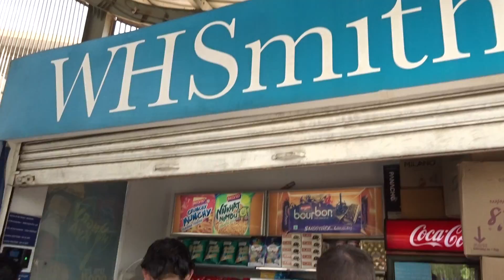アキーラさん利用⑥インド・デリー・地下鉄バイオレットライン！KALKAJI MANDIR駅 Metro Violet line in Delhi in India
I used Metro in Delhi today. There are total 6lines. デリーの地下鉄乗車。インドの首都のデリーは地下鉄が走っています。インド国内だと他にカルカッタやムンバイでも。デリーでは、2002年にレッドラインが開業し、それ以降路線を増やしてきました。現在、路線は6本あり、総延長約193km、駅は148ある。地下鉄とはいうものの、高架橋や地平区間が多く、純粋な地下駅は38駅あります。

建設費用は日本のODA援助（円借款）による割合が大きく（ムンバイでは建設費用の5割が円借款）日本の費用が使われています。日本の国際協力機構を通じた東京メトロの情報提供を通じて、デリー・メトロ側が採用。

広軌に関しては、三菱電機、三菱商事による外資系コンソーシアムが落札し、三菱電機が電装品を納入。
乗車方式は日本の地下鉄などと同じであり、駅の券売機もしくは窓口で乗車券を購入後、自動改札機に通してホームへと向かうものとなっています。運賃は距離に比例して高くなる方式です。

日本の援助が入っているのですが、タイのバンコクやアジアの他国のように日の丸とインドの国旗をプレートにつけて説明書きをいれてほしいと思いました。（これも親日家をつくるのに必要なことです。円借款であっても日本の国税が使われてますからね。）

日本と同じく朝夕は通勤ラッシュで混みますが、日本人のように遅くまで働く日とは少ないです。（東京などでは残業で帰りが22時～24時になることは当たり前ですが。夜遅くでも混んでいますが、デリーはその時間はそうでもない。）

使い心地はよかったです。ただ、運転はインドらしかったですWブレーキのかけかたとか。あと、平気で横入りしてくるなW日本ではしっかりと整列するんですがW席の取り合いがすごい。